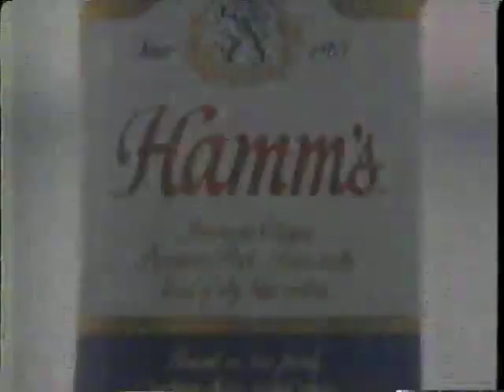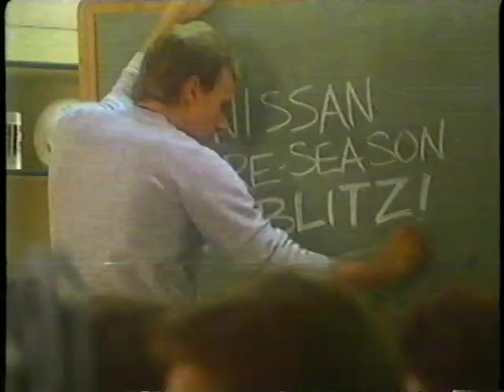80's Commercials Vol. 20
These commercials aired on September 7th, 1987 on KICU 36.

1. Class Act Sack It Schoolbag (These commercials are like a John Hughes movie in commercial form)
2. Baby Super Discount (We're selling babies by the truckload!)
3. Breyer's Ice Cream (With voice actor Fred Newman, AKA Skeeter from "Doug" and host of the New Mickey Mouse Club)
4. West Valley Community College
5. KICU Bumper (This is from a labor day "Adventures Of Superman" marathon, back when such awesome things existed)
6. Hamm's Beer (Awesome.  I love the drunk cartoon bear mascot at the end)
7. Chevron Supreme With Techroline (They changed the name to techron later on)
8. Class Act Locker Answering Machine (How the hell would this even work?)
9. The Car Stereo Company (Free Skis!)
10. Togos (FLASH TOGO!  This commercial is awesome on so many levels)
11. Nissan (With legendary 49er's Quarterback Joe Montana!)
12. Reebok (It's so cinematic)
13. Chevron Supreme With Techroline
14. Sawyer College Of Business
15. The Brake Doctors (TV Commercial or an aborted murder attempt on Al Dias' life caught on film?  You be the judge!)
16. Chevron Supreme With Techroline
17. Nissan
18. Breyer's Ice Cream
19. Class Act Stuff-It Binder (That's the guy who played Uncle Frank in "Home Alone" as the disapproving authority figure)